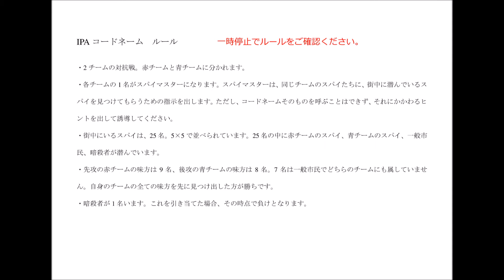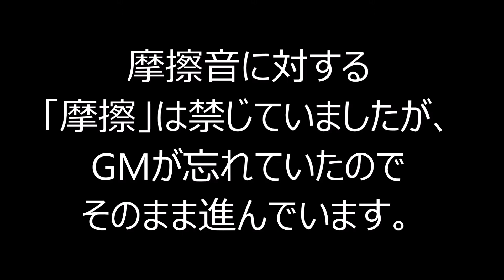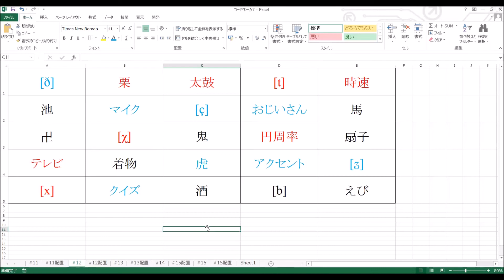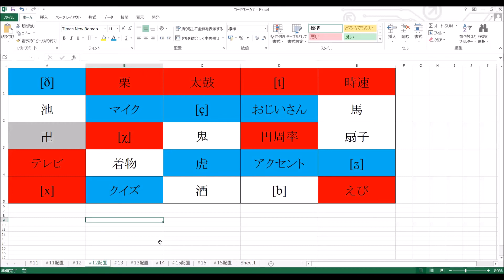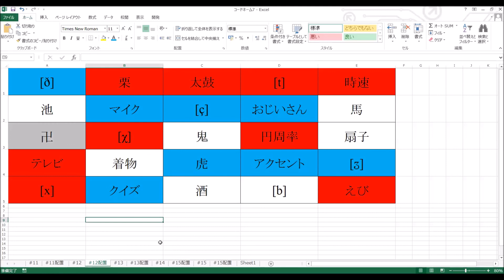IPA Codenames #12 "Don't forget the previous hint."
IPA Codenames is the arranged version of Codenames (board game) that IPA is included in 25 cards.
23 Oct. 2020

Give hints and find your ally.
2 players in red team vs 2 players in blue team